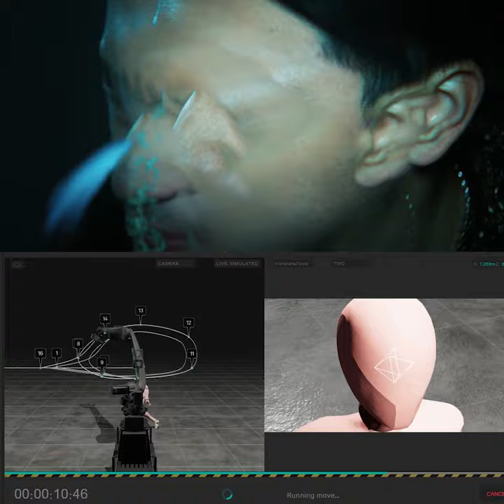Colossus Cinema Robot in action!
Repost from @cinemotionrobotics

Hennessy campaign with F1 pilote @zhouguanyu24 which we filmed veryclosely using @venuslaowa laowa 24mm, canon k35 cinemarobot25-120mm zoom & @dzofilm 32mm on @Arri mini LF

Controlled by @motorizedprecision software.
Produced by @creamparistv
Directed by @originalkidsparis
Cinematography by @julienlascar
Colossus/ Ultra Cinema Robot op @_ynnb
Stylist @keepgoingkid
Grading @florian_martiny
Executive company @shotinmars
Edit @briquetagram